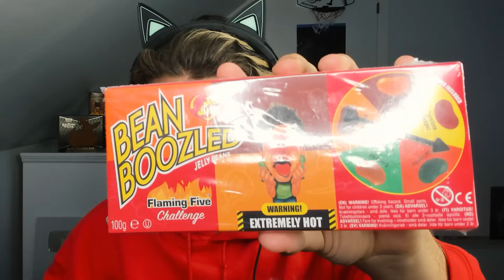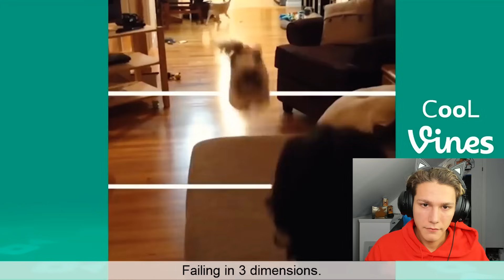1 LAUGH = 1 FORFEIT (TRY NOT TO LAUGH)